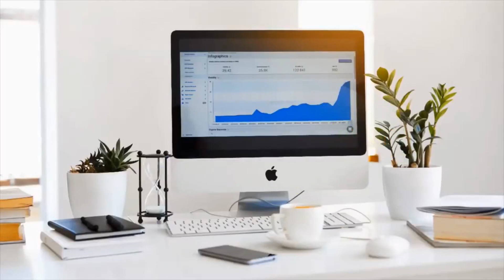Debit & Credit card, Demat account, Pension എന്നിവയിലെ ഏറ്റവും പുതിയ മാറ്റങ്ങൾ എന്തൊക്കെ?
THERE ARE SO MANY CHANGES IN DEBIT AND CREDIT CARD RULES, DEMAT ACCOUNT AND PENSION SCHEMES FROM 1st OCTOBER, 2022. HERE IN THIS VIDEO WE DISCUSS ABOUT THESE IMPORTANT FINANCIAL CHANGES IN DETAIL.

Debit & Credit കാർഡുകളിൽ വമ്പൻ മാറ്റം! 2022 ജനുവരി 1 മുതൽ | DEBIT AND CREDIT CARD TOKENIZATION |

SUPPORT.

SUPPORT.

SUPPORT.